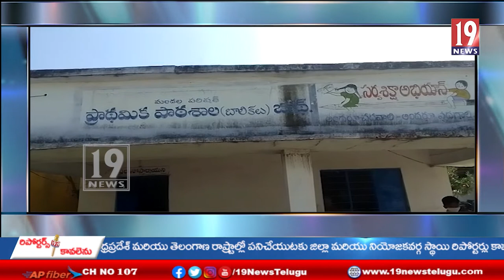బోథ్ మండలంలోని ఎం పి పి ఎస్ ప్రైమరీ గర్ల్స్ పాఠశాలలో మెరుగైన సదుపాయాలను చేకూర్చాలి -ఉపాధ్యాయులు